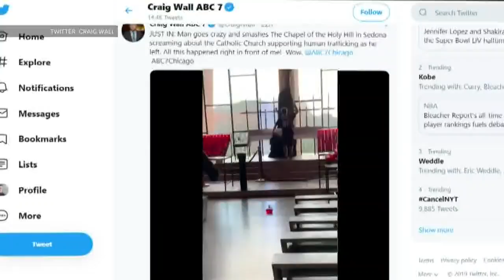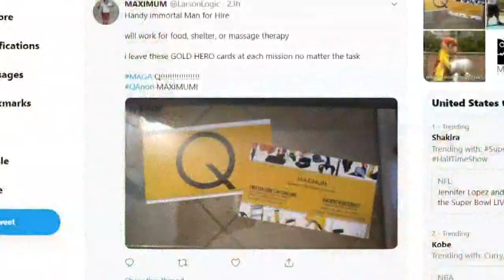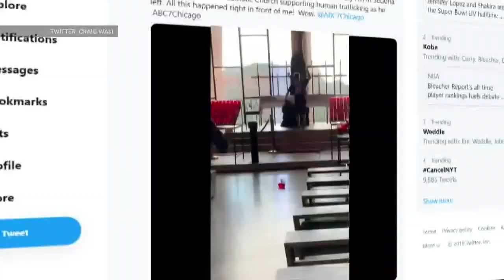The Chapel of Holy Cross in Sedona targeted by vandal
The Chapel of the Holy Cross in Sedona was attacked by Timothy Larson Wednesday. Police say he used a crowbar to attack the tabernacle.